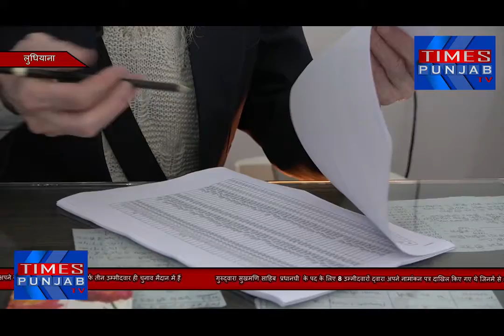सुखमणि साहिब की प्रधानगी को लेकर मैदान में अब सिर्फ तीन उम्मीदवार ही होंगे कौन बनेगा प्रधानफैसलाआपका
सुखमणी साहिब की प्रधानगी को लेकर मैदान में अब सिर्फ तीन उम्मीदवार ही होंगे कौन बनेगा प्रधान फैसला आपका